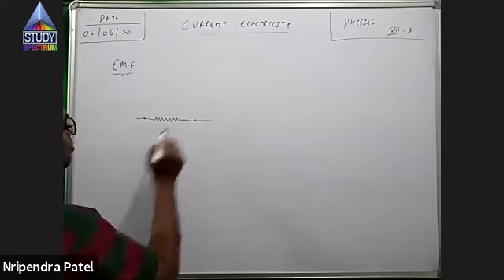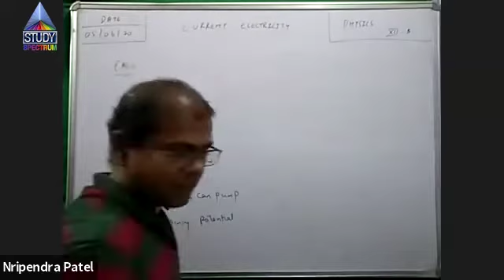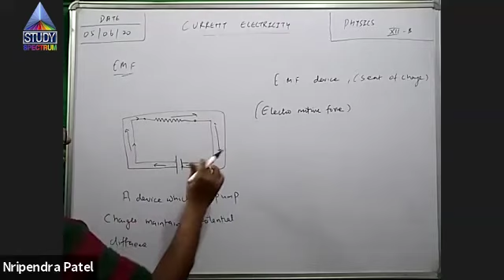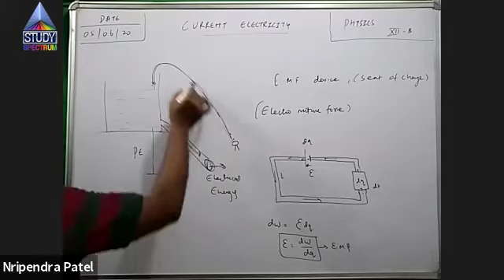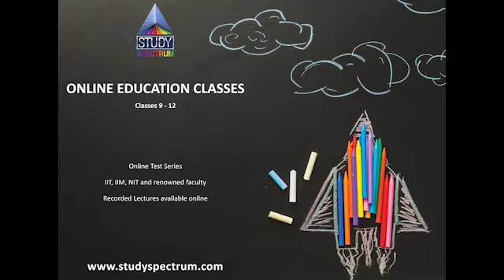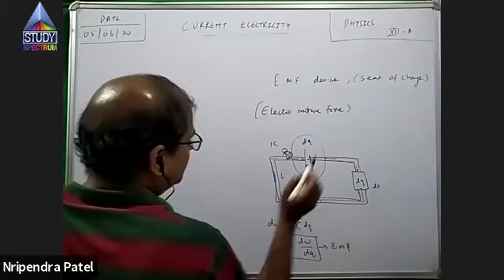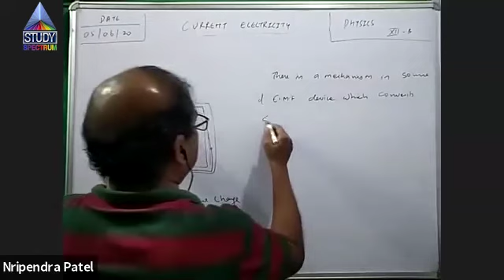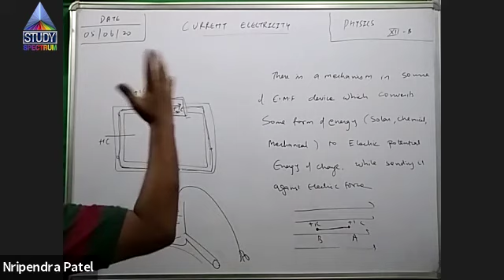12 Physics Current Electricity Part-15